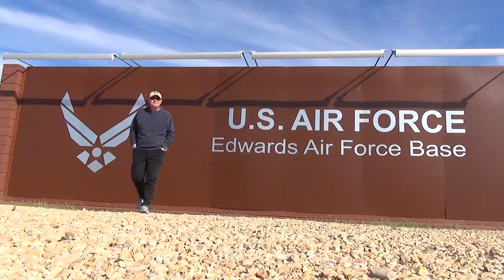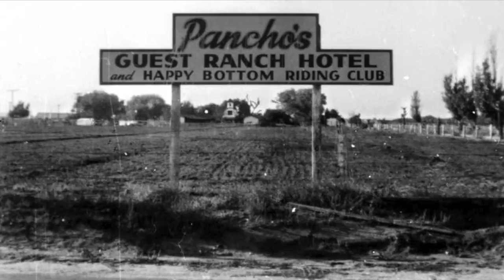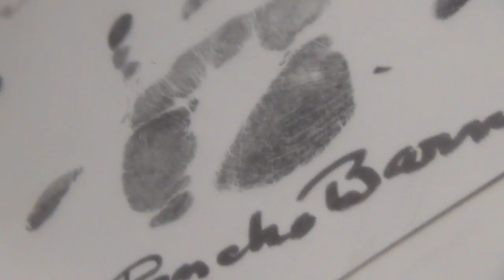The Happy Bottom Riding Club by Ric Peterson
Pancho Barne's Happy Bottom Riding Club today at Edwards Airforce Base.